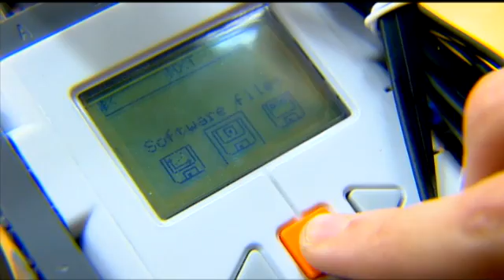STEM Education in the School District of Pickens County